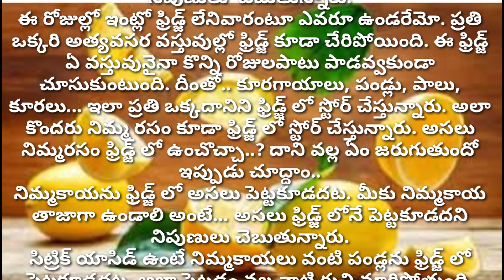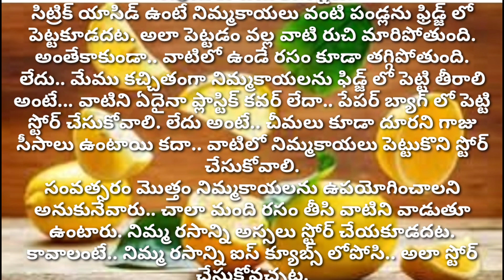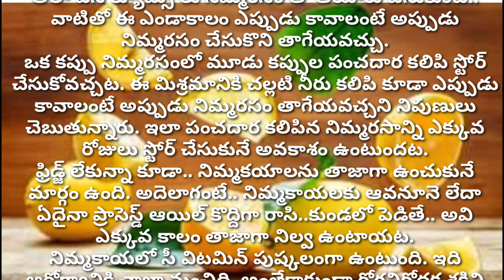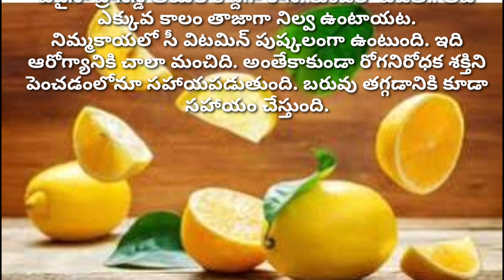నిమ్మరసం ఫ్రిడ్జ్ లో స్టోర్ చేస్తున్నారా..? ఏమౌతుందో తెలుసా? ఎందుకు పెట్టకూడదు తెలుసుకోండి.